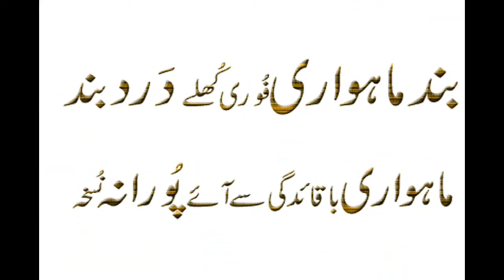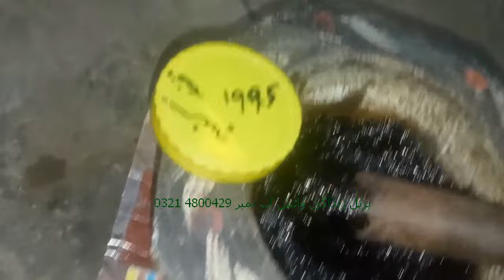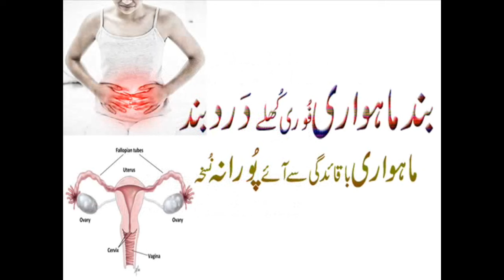بند ماہواری فوری کھلے ،،ماہواری کے درد فوری آرام،،ماہواری باقائدگی سے کھل کر آئے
Watch :بند ماہواری فوری کھلے ،ماہواری کے درد فوری آرام،ماہواری باقائدگی سے کھل کر آئے